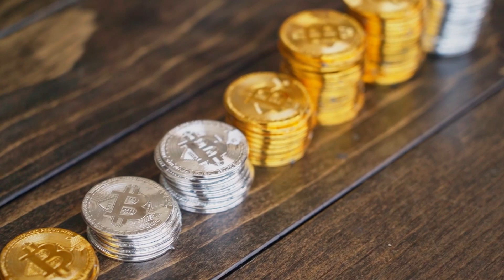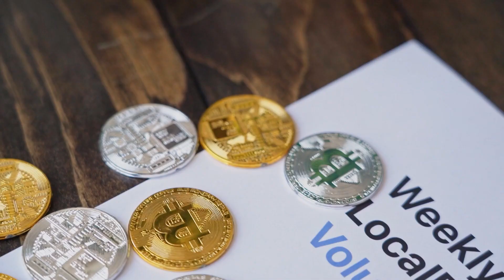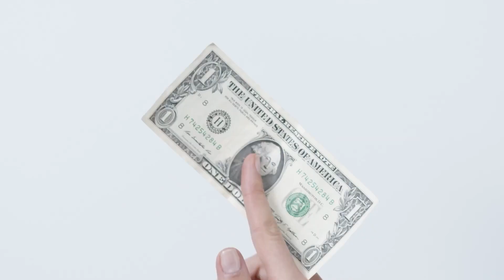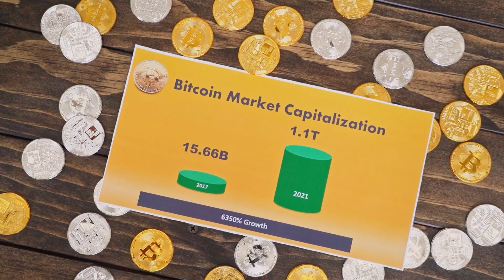XRP Price Prediction Bullish Reversal Is on Horizon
luna classic,
lunc,
renq finance,
jasmy coin,
dogecoin live,
terra luna,
xrp,
shiba inu,
dogecoin,
shiba inu coin news today,
renq,
terra classic,
arb coin,
bone shibaswap,
lunc terra classic,
bone token,
cardano,
arbitrum coin,
bonk coin,
lunc news,
dogecoin news today,
shibarium news
luna classic price prediction,
renq finance price prediction,
ethereum classic
shibarium news today
luna crypto
luna terra classic
matic price prediction
xrp news
arbitrum
baby dogecoin
luna coin
luna terra
ada cardano news today
baby doge
terraport
lunc price prediction
shiba inu live
xrp live
aave price prediction
cardano news
kava crypto
terra luna news today
aave crypto
arb coin price prediction
arbitrum token
crypto news today live
jasmy crypto
kava coin
xrp hari ini
arb coin yorum
binance news
luna classic coin
tera classic
xrp ripple
alethea artificial liquid intelligence token
arb token
atom cosmos
bone crypto
bone shibaswap price prediction
crypto news
lunc coin
polygon matic
shib
shiba inu price prediction
terra classic price prediction
xrp news today digital asset investor
arb token price prediction
baby doge news today
bone coin
crypto eri
shibarium
solana
chainlink
digital perspective
shib burn
solana crypto
tron network
ada cardano
ada price prediction
arb crypto
bone price prediction
cardano ada
dogecoin prediction
ethereum price prediction 2025
fetch ai
lunc crypto
ripple xrp
shiba coin
shiba inu latest news
solana news
xrp price
arbitrum crypto
bitcoin
bone coin news today
bonk crypto
bonk token
chainlink price prediction
coreum
ethereum price prediction
luna
luna classic español
lunc hari ini
mina coin
mina crypto
austin hilton
avax
baby doge live
crypto news today latest live
dogecoin news
fetch ai price prediction
fud
lunc coin news today
op coin
shibarium blockchain
solana price prediction 2025
sxp coin
terra luna price prediction
xrp coin
xrp news today live
aave coin
arb coin news today
crypto
shiba coin live
shibarium blockchain release date
solana crypto news today
terra luna coin
xrp technical analysis
ada price prediction 2025
aptos coin
arb airdrop
arb price
arbitrum crypto price prediction
babydoge
crypto trading
digital asset investor today
doge news today
doge prediction
dogecoin update
elon musk crypto
ethereum
ftm
glassnode
hbar
hbar crypto
jasmy
luna classic coin news today
lunc token
mana decentraland
ren q finance
renq finance review
shib price prediction 2025
shiba burn
terraport finance
vechain
vet vechain
xrp news today latest
ada cardano news
ada coin
ada coin price prediction
ada news today
amp crypto
apecoin price prediction
arb coin analiz
arb coin nedir
arbitrum coin price prediction
arbitrum news
arbitrum price prediction 2025
baby doge hoje
baby doge today news
baby dogecoin hari ini

cardano news today now
charles hoskinson cardano
chiliz crypto
chiliz price prediction
crypto sec
cryptocurrency
cryptocurrency xrp
digital asset investor xrp
dogecoin news today now
dogecoin price prediction 2025
elon musk aptos
eth price prediction 2025
fetch ai price prediction 2025